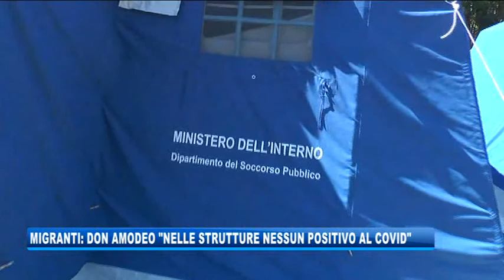16/05/2020 - MIGRANTI: DON AMODEO “NELLE STRUTTURE NESSUN POSITIVO AL COVID”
IL NOTIZIARIO (sabato 16 maggio 2020) - Dopo il presidente dell'Ics, sulla questione migranti interviene anche il direttore della Caritas diocesana don Amodeo.